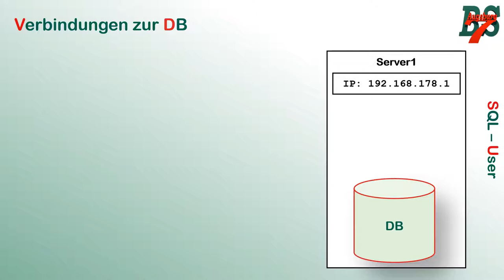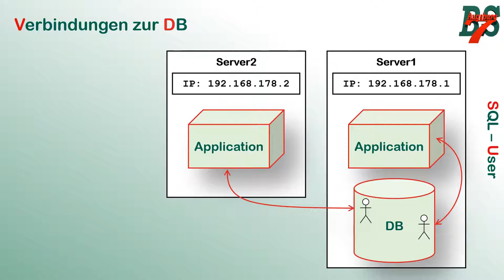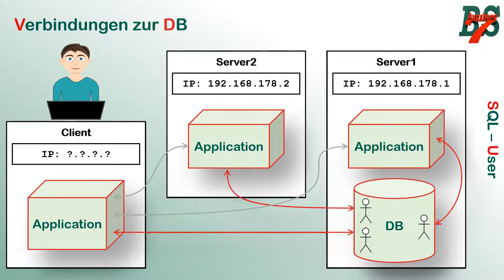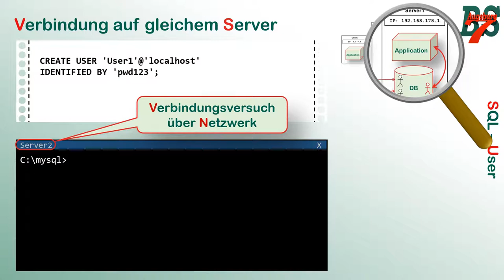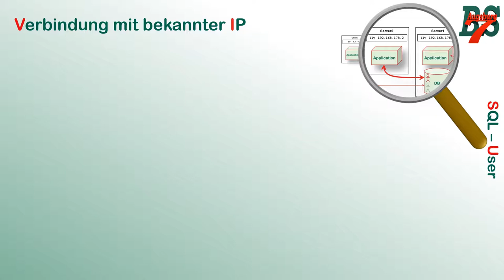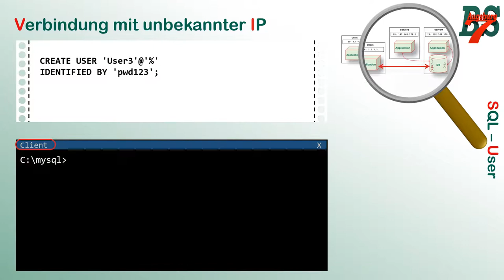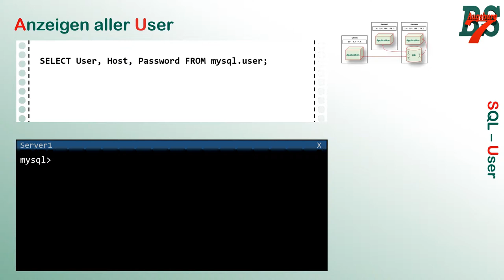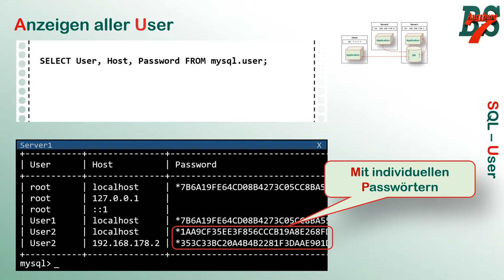SQL - User anlegen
Im Zuge der verstärkten Digitalisierung des Unterrichts stelle ich Teile meines Unterrichts als Video zur Verfügung. Wir kümmern uns hier darum, wie wir in MySQL neue User anlegen können - sprich das "CREATE USER" Statement. Hierbei geht es auch um die MySQL Sichtweise von Usern, welche nicht nur über den Namen, sondern auch über den Host identifiziert werden.